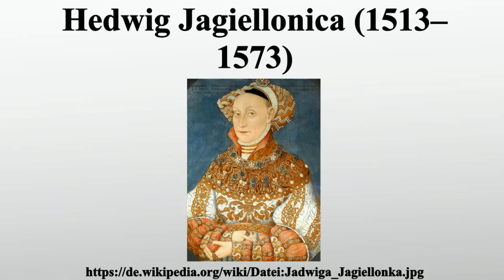Hedwig Jagiellonica (1513–1573)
Vielen Dank für Ihre Unterstützung:

Hedwig Jagiellonica war eine polnische Prinzessin aus der Jagiellonendynastie.Sie war ab 1535 Kurfürstin von Brandenburg.

Bild-Copyright-Informationen
Urheber Info: Hans Krell Alternative Namen Pseudonym: Fürstenmaler Beschreibung deutscher Maler und Porträtmaler Geburts-/Todesdatum etwa 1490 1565 or 1586 Geburts-/Todesort Crailsheim Leipzig Wirkungsstätte 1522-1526 (Prag), 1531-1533 (Leipzig), 1534 (Freiberg) Normdaten VIAF: 95834314 ULAN: 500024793 GND: 12474060X LCCN: nr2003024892 RKD: 46383 WorldCat